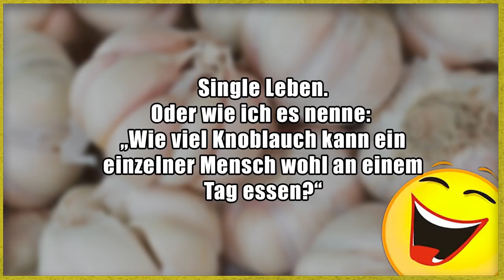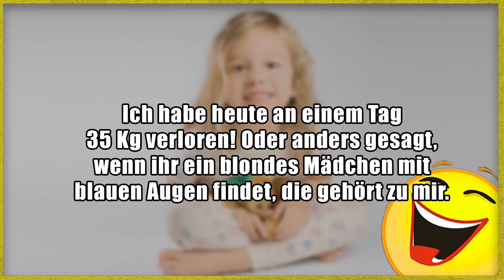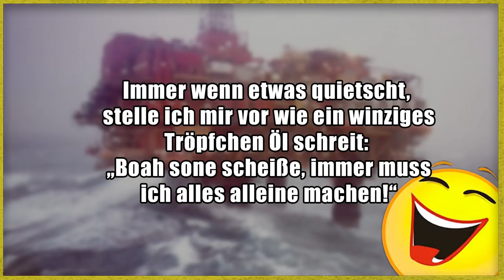Lustige Witze | Folge 254 (mit Tense!)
Die nächsten Folgen zusammen mit Tense von Applewar :)

Danke an:
Tense!